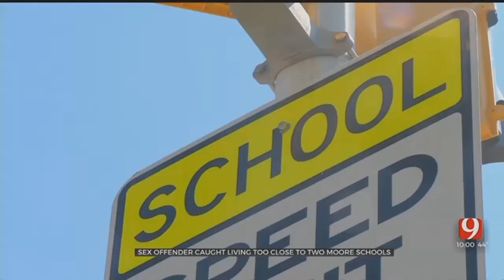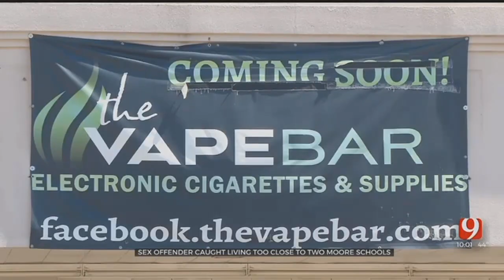Sex Offender Arrested Accused Of Living Too Close To Moore Schools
ᐸpᐳFarshid Fadaei 38 is in custody following an investigation by the Moore Police Department.&nbsp;ᐸ/pᐳ